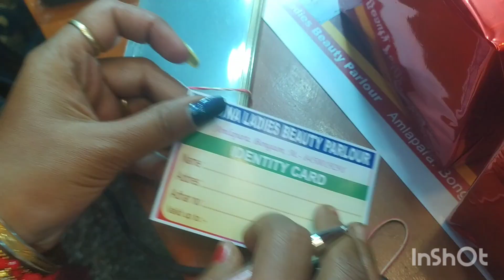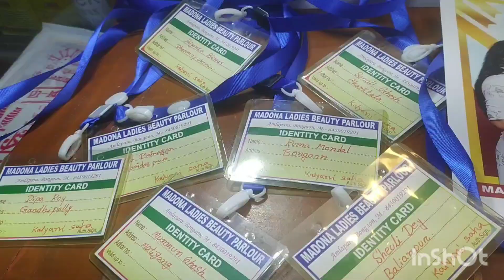Beautician Course অবশেষে পুর্ণ হলো || সঙ্গে সার্টিফিকেট হাতে পেলাম||# বনগাঁ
Hello,
Welcome to our family channel,here we makes video on every simple daily basis lifestyle and some usefull tips.if you people are interested in our daily life please do likes subscribe & share.our channel to stay tuned if you wanna say something.you can comment on our video and let us know about that.Hope you all will like my content.

Pure Bengali channel, what do you want !!

ধন্যবাদ 🙏